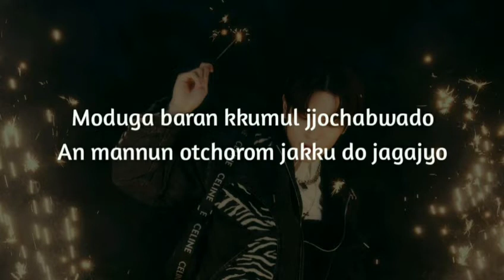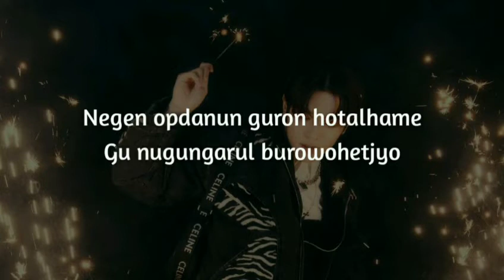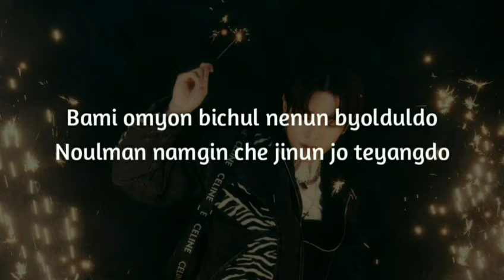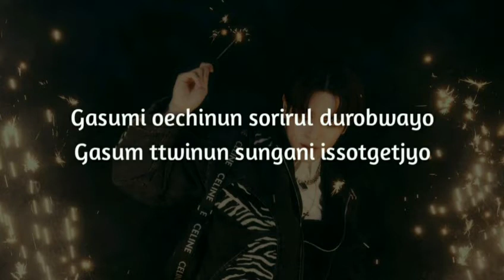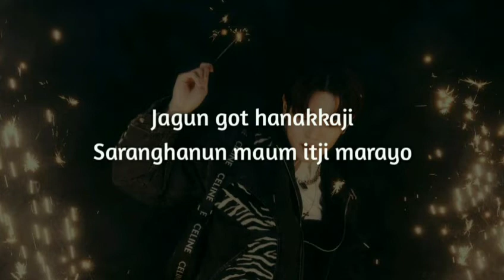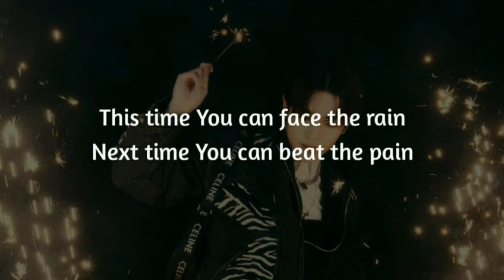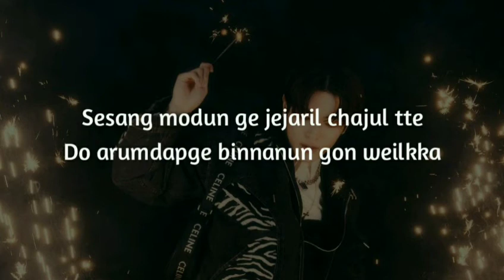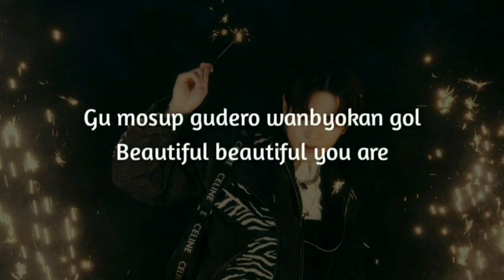NCT 2021 - Beautiful [Easy Lyrics]